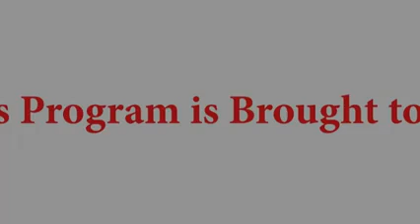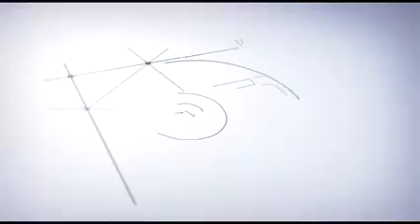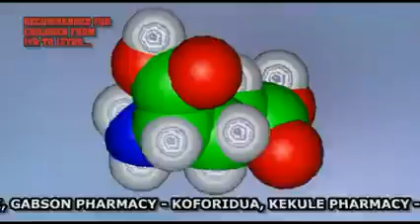SAD:Lanlord Sacks Tenant For Political Reason.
A sad video of a landlord sacking a tenant and her children from his house for refusing to vote for his political side.